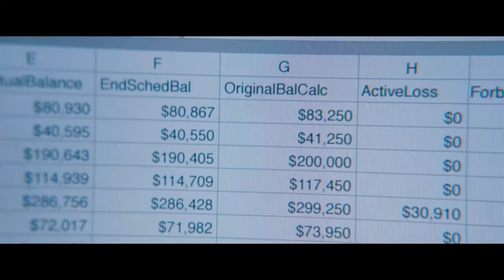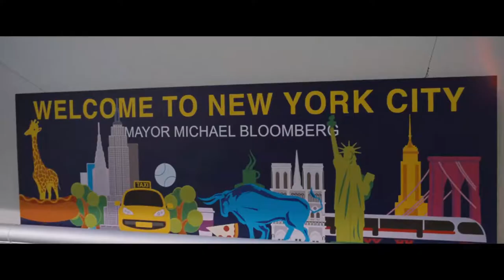The Big Short | Fugazi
Song: Lithium - The Polyphonic Spree

The cinematography: Barry Ackroyd